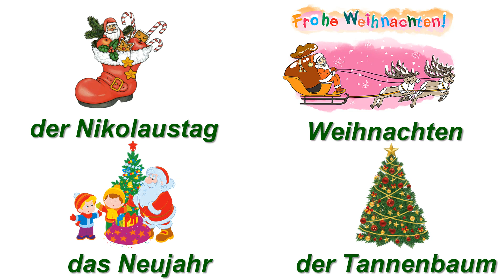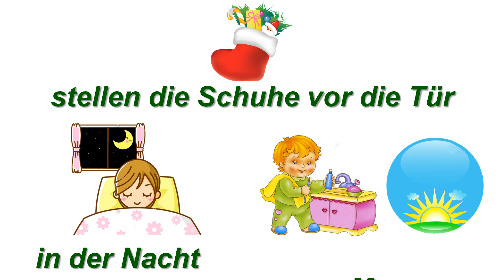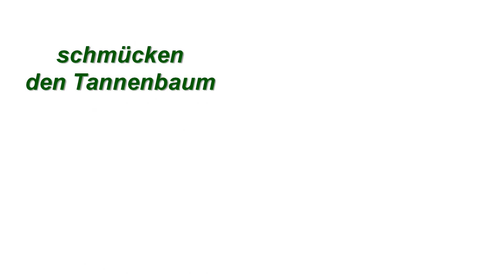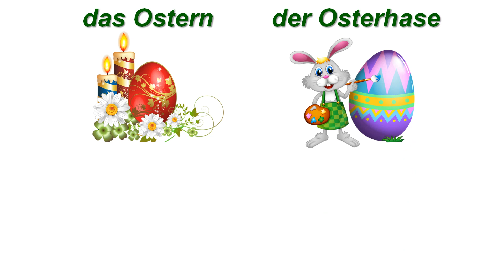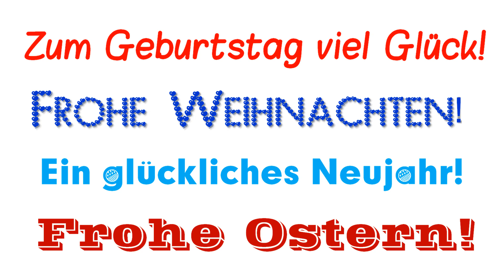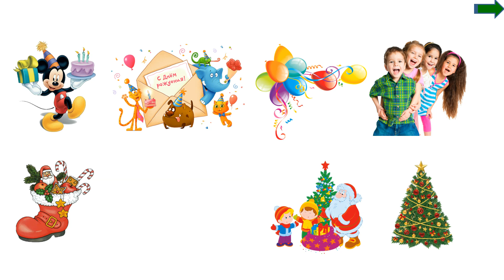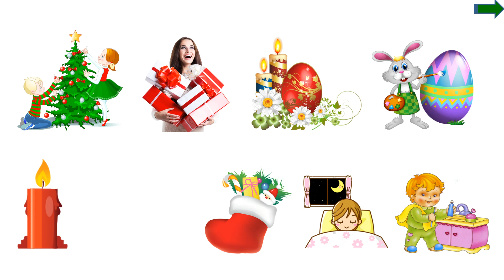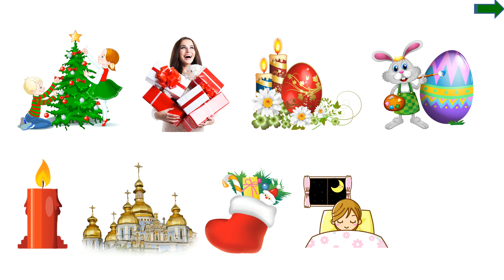Feiertage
feiern праздновать
der Feiertag праздник
im Familienkreis в кругу семьи
der Geburtstag день рождения
gratulieren zum Geburtstag поздравлять с днём рождения
der Lieblingsfeiertag любимый праздник
feiern mit den Freunden праздновать с друзьями
der Nikolaustag День Святого Николая
Weihnachten Рождество
das Neujahr Новый год
Silvester Канун Нового года
der Tannenbaum ёлка
stellen die Schuhe vor die Tür ставить обувь перед дверью
in der Nacht ночью
am Morgen утром
schmücken den Tannenbaum украшать ёлку
bekommen Geschenke получать подарки
das Ostern Пасха
der Osterhase Пасхальный кролик
die Kerze свеча
der Kuchen mit Kerzen торт со свечами
die Kirche церковь